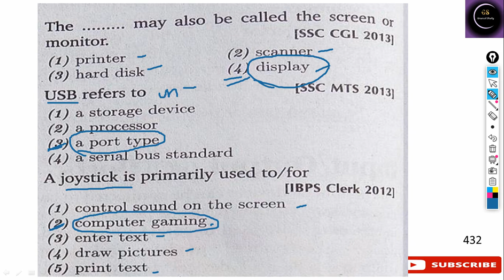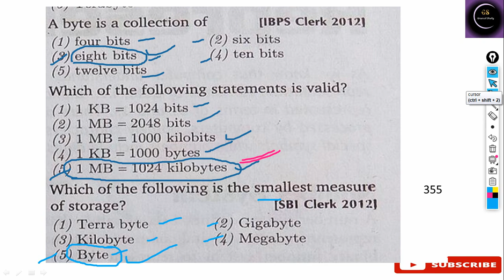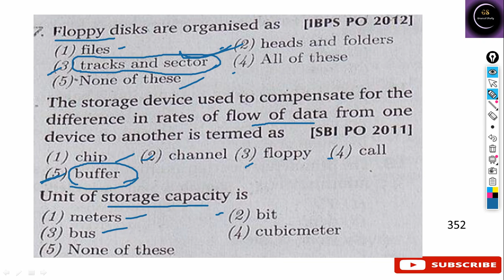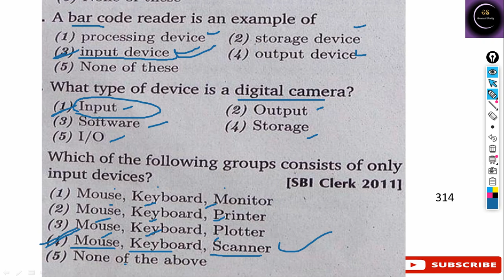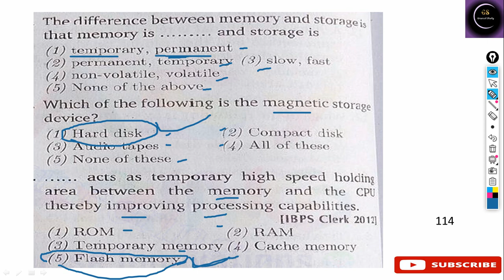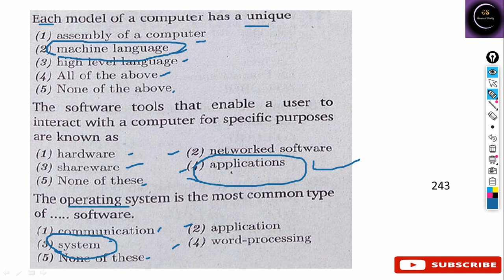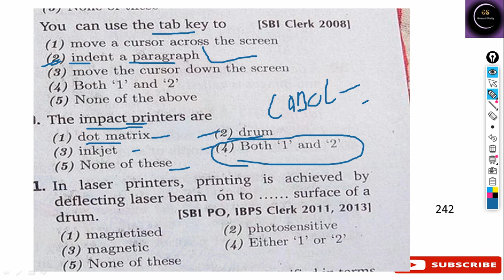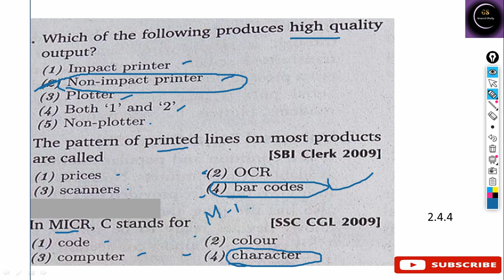COMPUTER 100+ MCQ FOR OSSSC RI,ARI,SFS,AMIN/FORESTER/FOREST GUARD/LSI/SURE SHORT Que. 2MARK ଓଡ଼ିଆରେ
COMPUTER 100+ MCQ FOR OSSSC RI,ARI,SFS,AMIN/FORESTER/FOREST GUARD/LSI SURE SHORT QUESTION 2MARK  ଓଡ଼ିଆରେ
OSSSC # COMPUTER
ARI AMIN
This video is helpful for OSSC CGL // JAIL WARDER // OSSSC //
ALL ONE DAY EXAM SSC RAILWAY
OSSC CGL
100 computer mcq special class for osssc combined exam
200 fundamental of computer mcq
 osssc ri
ossc gkodisha
ossc odiagk
ossc odishagk
computer
ossc
osssc
combined exam computer questions
computer questions for combined exam
computer awareness mcq
osssc computer questions
computer fundamental questions
ms office questions
important computer questions
ari exam
 ପରୀକ୍ଷା ରେ  ଏମିତି ପ୍ରଶ୍ନ ନିହାତି  ଆସିବ I